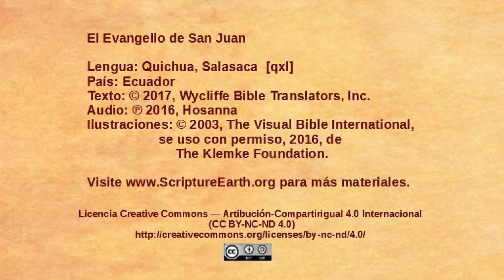Quichua Salasaca - John 18:1-14 - Jesus betrayed and arrested [qxl]